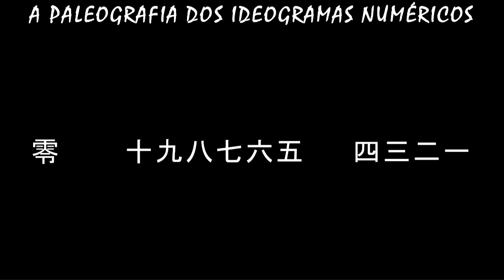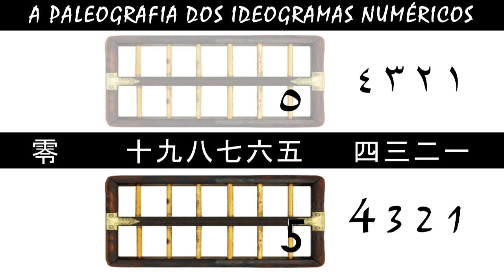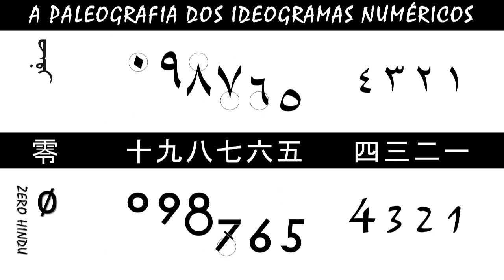A PALEOGRAFIA DOS IDEOGRAMAS NUMÉRICOS DA IDADE MÉDIA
Na escrita arábica, a paleografia dos ideogramas numéricos é baseada na quantidade de traços.
Ou seja:
um traço, dois traços, três traços, e quatro traços.
E na escrita latina na quantidade de ângulos que estes possuem.
Ou seja: um ângulo, dois ângulos, três ângulos, e quatro ângulos.
Note que, a escrita cursiva modificou vários ideogramas. Entre eles, o dígito 4 que foi diferenciado do símbolo da cruz pela escrita cursiva.

Este é o pequeno ábaco com suas contas de base cinco por dez.
Cada uma das três contas do deque inferior tem em si o valor cinco. E a escrita cursiva deu origem a paleografia dos ideogramas: 5, 6, e 7.
Cada uma das três contas do deque superior tem em si o valor dez. E a escrita cursiva formatou a paleografia dos ideogramas: 10, 9, e 8.

Na escrita arábica, o ideograma 5 é representado pela conta inferior do deque, de valor cinco.
Já na escrita latina, o dígito 5 também é representado pela conta inferior, de valor cinco. Porém, o ideograma cinco foi modificado pela escrita cursiva que incorporou o travessão do ábaco, para sua diferenciação do dígito seis.

O ideograma seis é representado pela conta de valor cinco, no qual foi adicionada de um traço direcionado para cima. Na escrita arábica, o dígito seis incorporou o travessão do ábaco e suprimiu, completamente, a representação da conta de valor cinco.

O ideograma sete é representado pela conta de valor cinco acrescido de dois traços direcionados para cima. Na escrita arábica, a representação da conta de valor cinco foi completamente suprimida. Na escrita latina, a representação incorporou o travessão do ábaco.
E, a representação da conta de valor cinco também involuiu com a escrita cursiva, que suprimiu a representação da conta de valor cinco.

A paleografia do ideograma dez é representado pela conta de valor dez, do deque superior do pequeno ábaco. Na escrita arábica, sua representação involuiu com a escrita cursiva.
O ideograma nove é a diminuição do valor da conta de valor dez, menos um traço direcionado para baixo.
O ideograma oito é a representação da conta de valor dez, menos dois traços direcionados para baixo. Na escrita arábica, a representação da conta de valor dez, também foi eliminada. Na escrita latina, ocorreu a unificação das suas duas linhas inferiormente.

O dígito zero dos Hindus somente apareceu, na Idade Média, de modo a denotar um lugar vazio em notação posicional. A partir de então, o uso da notação do zero assumiu a cadência decimal, e possibilitou cálculos manuscritos complexos.